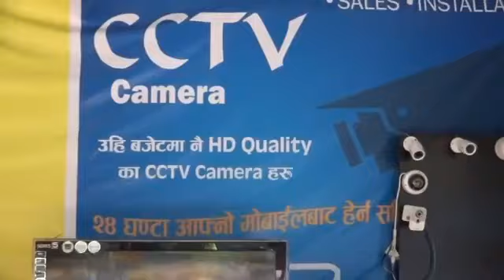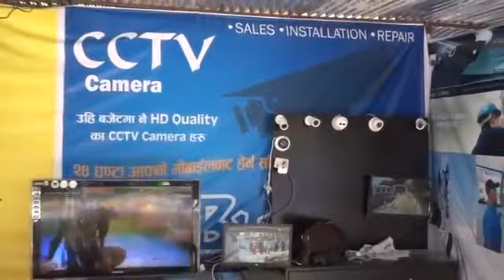शंकरले प्रिति अालेलाई माेहि पारेर घ्यु खुवाउने भनेपछि...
Preeti Ale Dhori Live